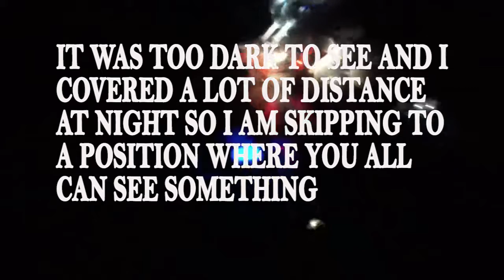RIDE TO YELAGIRI | SOUTHINDIAN MOTOVLOGGER MEETUP [KOCHI TO COIMBATORE] PART 1........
OTHER MOTOVLOGGERS